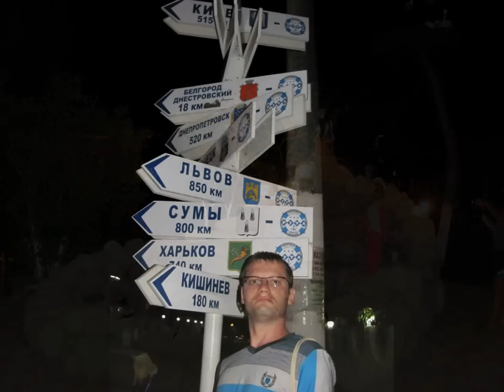Отдых в Затоке. База отдыха "Солнечная"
Отдых в Затоке. База отдыха "Солнечная". Замечательная база отдыха, рядом много других баз, кафе. Есть свой бассейн, столовая, а так же ресторан, уютные номера. В столовой в основном домашняя кухня: завтрак, обед, ужин - цены не высокие. В ресторане разнообразная кухня, вкусно, относительно ни очень высокие цены. На набережной есть множество кафе и ресторанчиков, где тоже можно хорошо по кушать, с видом на море. Набережная очень красивая. Сама база на берегу моря, где можно как и на лежаках с зонтиками платно отдыхать, так на своём покрывале. Рядом с базой есть кафешка "три берёзы" с виду не приметное кафе, НО очень вкусная еда, шашлык можно есть губами, а цены приятно удивили, низкие цены! Рядом есть небольшой парк с аттракционами, где можно развлечь детей. Вечером есть куда пойти, всё оживает, везде музыка, можно заходить в любой ресторанчик, там же и по танцевать и в караоке попеть, или просто прогуляться, посмотреть на всё), много закусочных: шаурма, мол. коктейли, мороженого, вина , пива и т.д. Очень советуем, кто привык к комфорту, хочет хорошо отдохнуть, но нет возможности поехать на более дорогой отдых, например на средиземное море.

Дорогие друзья!
Реквизиты для помощи:
Для всех стран:

Мои работы (картины, поделки и т.д.) и интересных видео вы можете увидеть на моём канале в плейлистах: